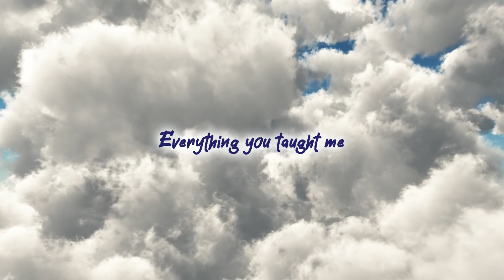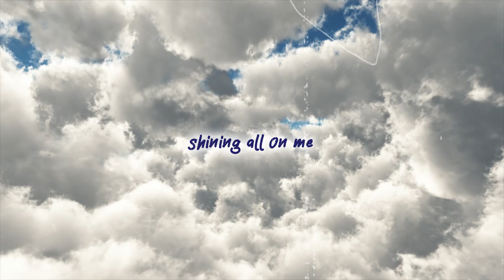Don Freshly - Friends in High Places (Tribute)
Friends in High Places (Tribute)